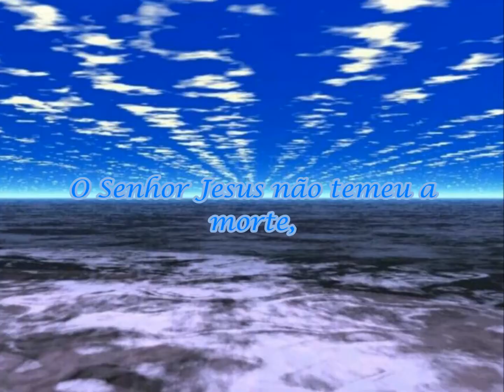Ele é a ressurreição e a Vida!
Mens.P.Semear - Igreja em Limeira